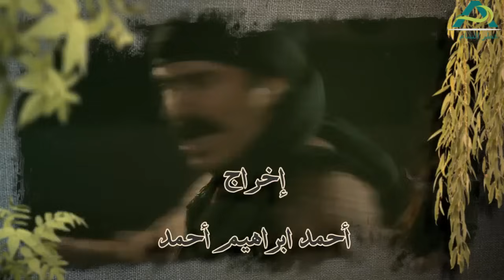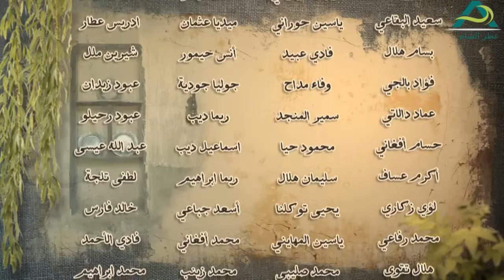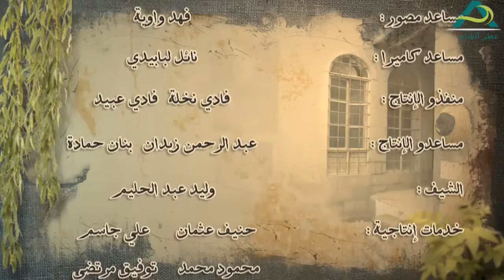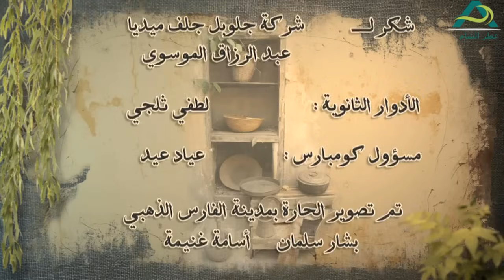مسلسل زمن البرغوث الجزء الاول ـ الحلقة 6 السادسة كاملة HD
زمن البرغوث، مسلسل سوري درامي من بطولة العديد من ممثلي الدراما السورية من إخراج أحمد إبراهيم الأحمد ويتكون من جزئين. عرض الجزء الثاني في رمضان 2013 مع غياب العديد من الممثلين.
قصة العمل[عدل]
مسلسل بيئة شامية يتناول العمل مرحلة من تاريخ المجتمع السوري فيما بين 1915 إلى 1926 وهي وقت خروج العثمانيين من دمشق والاحتلال الفرنسي لسوريا ويعرض أحوال المجتمع السوري حينها إلى قيام الثورة السورية الكبرى, وقصه اهالي حارة العياش الذين يحبون ركوب الخيل و الفروسيه
شخصيات المسلسل[عدل]
أيمن زيدان بدور أبو وضاح وهو مختار حارة عياش و هو رجل طيب
سلوم حداد بدور أبو نجيب وهو رجل بخيل جدا تموت زوجته بسبب مرض
رشيد عساف بدور العقيد أبو أدهم و هو عقيد حارة عياش يموت على يد تحسين في الحلقة 29
صباح الجزائري بدور أم وضاح وهي زوجة أبو وضاح و أخت أبو عبدو و أبو صفوان
فاديا خطاب بدور أم شاهر وهي والدة شاهر
قيس الشيخ نجيب بدور شاهر وهو أبن عم العقيد أبو أدهم يصبح عقيد الحارة بعد موت أبو أدهم
مهيار خضور بدور وضاح وهو أبن أبو وضاح يحب أبنة خاله رويدا و يتزوجها فعلا
علاء الزعبي بدور تحسين و هو شاب سرسري و شرير و قاتل أبو أدهم يقتل على يد عبود في الحلقة الأخيرة و يضهر انه ليس من بيت العياش
محمد حداقي بدور صفوان وهو أبن أبو صفوان شاب شرير و مكروه يخطب رويدا و لكن يطلقها بعد ضغط أبو عبدو يذهب للعسكر
صفاء سلطان بدور عفاف وهي زوجة العقيد أبو أدهم و تصبح لشاهر بعد موته
أمل بوشوشة بدور رويدا بنت أبو عبدو و هي تحب وضاح
عبد الهادي الصباغ بدور أبو صفوان وهو حكيم الحارة و أخو أم وضاح و أبو عبدو يسمع كلام زوجته
أمانة والي بدور أم صفوان وهي زوجة أبو صفوان أمرأة شريرة و عدوة لام وضاح
عبد الفتاح المزين بدور أبو عبدو وهو أخو أبو صفوان و أم وضاح و شيخ كار المويلاتية
فايز قزق بدور أبو خيرو (هاشم أفندي) و هو رجل يعمل في السريا ثم يهرب إلى تركيا بسبب ملاحقة الحكومة له
مرح جبر بدور الداية ديبة داية الحارة
حسام تحسين بك بدور أبو لطفي و هو بياع القماش
سليم كلاس بدور أبو زهدي وهو صاحب القهوة
سحر فوزي بدور أم عبدو وهي زوجة أبو عبدو
جمال العلي بدور أبو جدعان وهو نائب رئيس المغفر وهو رجل طيب
ليليا الأطرش بدور وفيئا أبنت أبو صفوان و زوجة عبدو
يامن حجلي بدور عبدو و هو أبن أبو عبدو و زوج وفيئا
عدنان أبو الشامات بدور أبو فخري وهو قصاب الحارة
أحمد رافع بدور العقيد أبو قاعود وهو عقيد حارة الكوم يقتل على يد تحسين في الحلقة 25
رضوان عقيلي بدور أبو دياب وهو أخو أبو قاعود و عفاف و جابر و جواد
معن عبد الحق بدور نصري وهو شاب جبان و قصير و يلقب بأبو صياح
أمية ملص بدور أم خيرو وهي زوجة أبو خيرو
هيثم جبر بدور أبو صلاح وهو صاحب أحد محلات الحارة
أندريه سكاف بدور الشيخ جوهر وهو ساحر و مشعوذ و فتان حاول قتل الشيخ نزير
شادي زيدان بدور جابر وهو أخو عفاف
نزار أبو حجر بدور أبو حميد وهو أحد رجال الضيعة و هو بخيل
طارق الصباغ بدور خيرو أبن أبو خيرو و زوج سميحة
طلحت حمدي بدور سالم بيك أحد البكوات الكبار في الشام